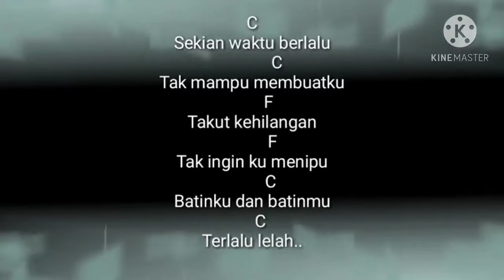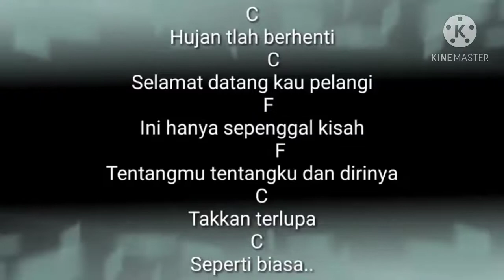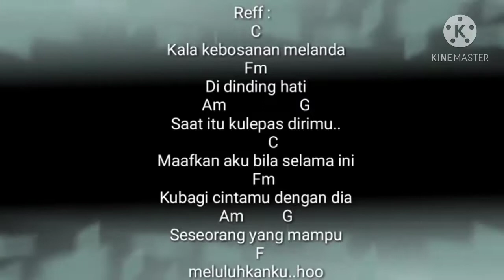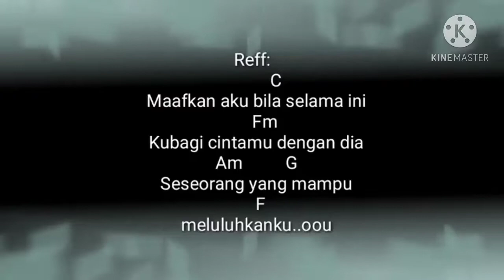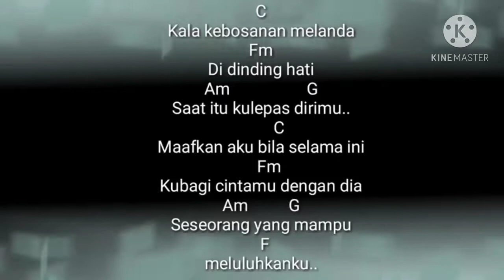Evo -Terlalu Lelah (karaoke)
Terima Kasih